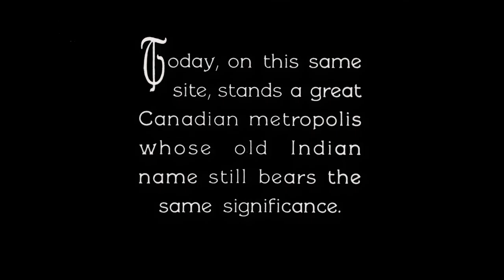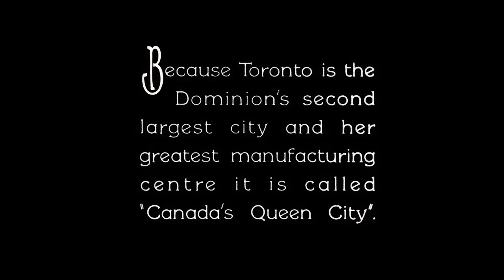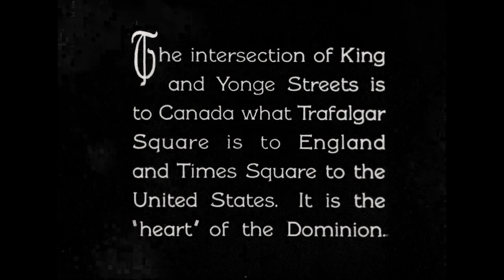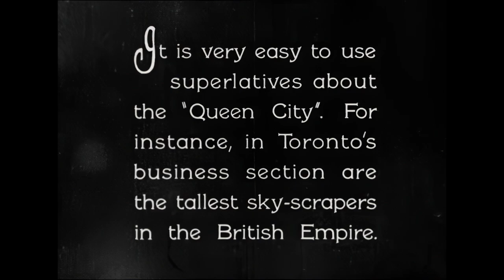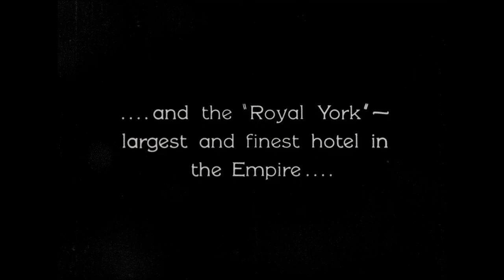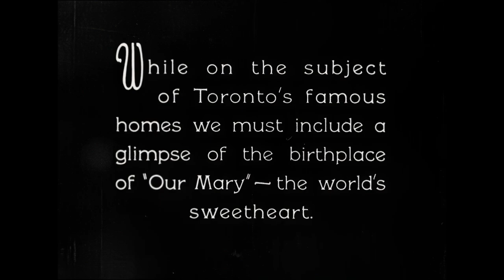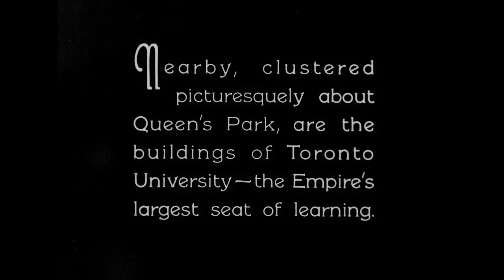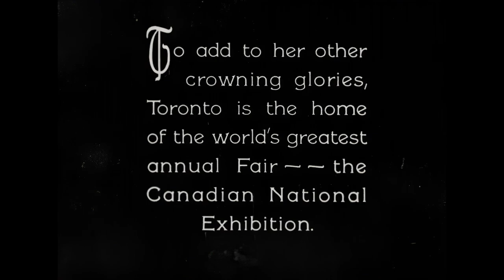Toronto in 1928(upscaled to 60fps)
credit: Library & Archives of Canada